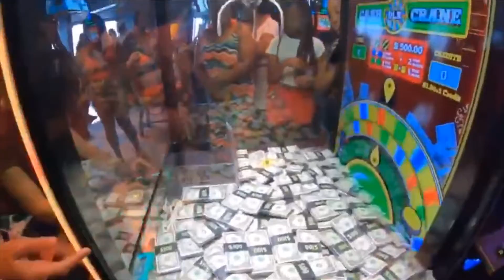Bahamas trip 2019